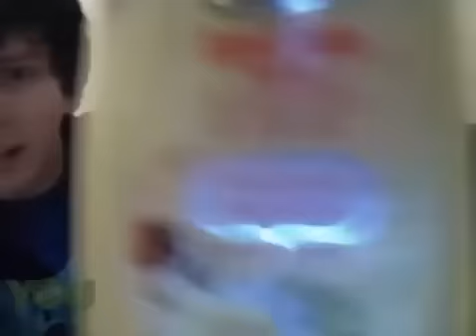~slightly intoxicated dan~ (Dan's Younow - FULL)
~ someone requested this younow so here you go! ~